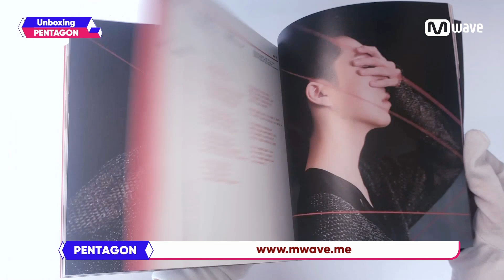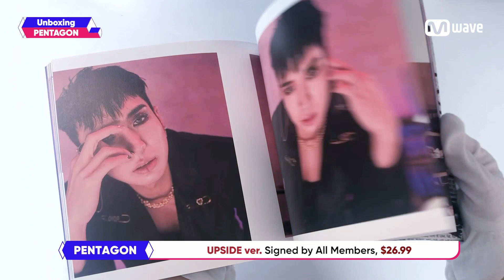[Mwave Shop] Unboxing Signed PENTAGON 'UNIVERSE : THE BLACK HALL ’ Album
▶ All CDs are hand signed by PENTAGON